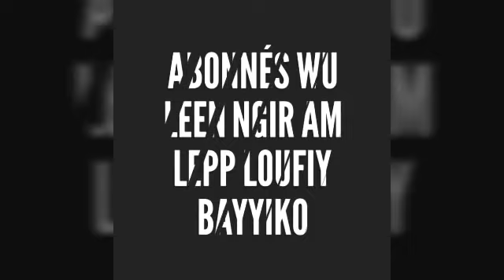s mame Mor mbacké 《Julli ci yonent bi》SALAATU ALA NABI BOU GATT TE BËRI DOOLE